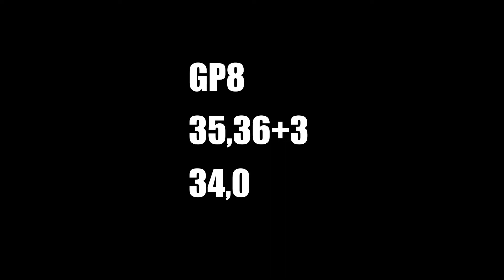Zawody Motogymkhana Bolesławiec 31.08.2022